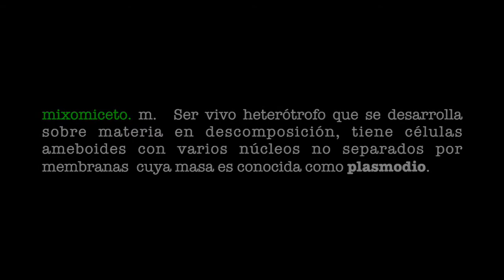XenozoiC - El Plasmodio (bass playthrough)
El Plasmodio es una canción de XenozoiC.

Mi bajo está en la siguiente afinación:
4-B
3-E
2-A
1-D

Este video fue grabado con el siguiente equipo